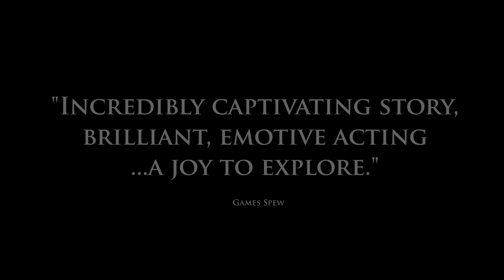The Bunker - Live Action Horror Video Game (2016) Official Trailer